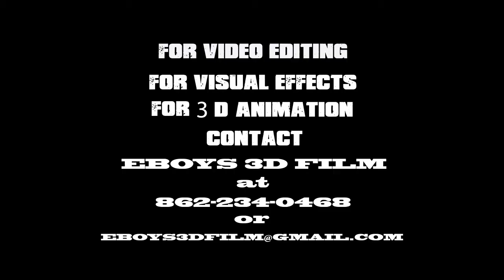Shatter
This is a promo that i put together with some cool effects in it...